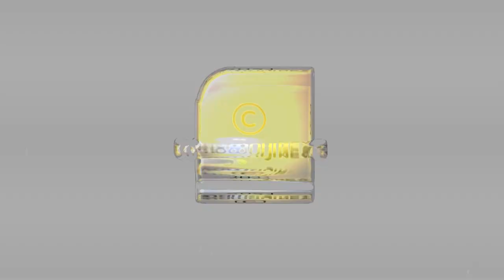ഇത് യോഗി മാജിക്, 26 വര്‍ഷത്തെ കാത്തിരിപ്പിന് വിരാമമിട്ട്‌ യുപി സര്‍ക്കാര്‍ | yogi